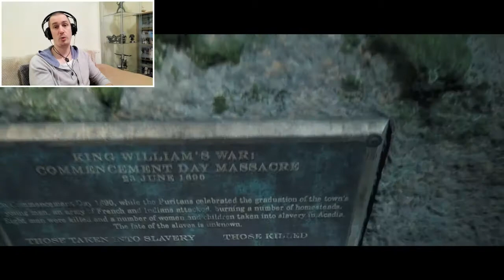The Hanging Lady! | Lev Plays Little Hope | Ep8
Another ghost appears! Taylor and Daniel witness the death of Taylors doppelganger, almost immediately after they are pursed by a floating woman. Will they manage to escape to the church in time.
Andrew reveals the gun he found, who is he aiming at?

Great_leveller_gaming